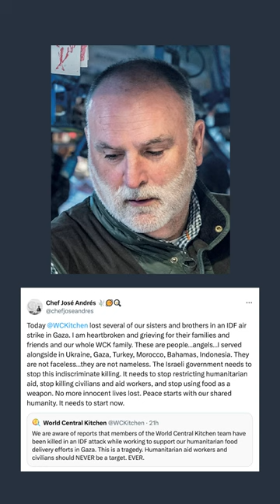Israel airstrike kills World Central Kitchen aid workers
An Israeli airstrike has killed seven aid workers in Gaza. The group was traveling as part of José Andrés' international food charity, The World Central Kitchen.

The three-car convoy , which was marked with World Central Kitchen logos, was leaving a food warehouse in central Gaza strip when it was struck three times. World Central Kitchen later said they had informed the Israeli military of the convoy’s presence in advance.

Of those killed were a Palestinian, citizens from  Australia, Poland and the United Kingdom and a dual U.S. /Canadian citizen.

The IDF pledged to investigate the incident and said they will share any findings “transparently.” In a video statement, Israeli Prime Minister Benjamin Netanyahu called the strikes unfortunate, adding “This happens in war.”

In a social media post, Andrés said “[The Israeli government] needs to stop restricting humanitarian aid, stop killing civilians and aid workers, and stop using food as a weapon."